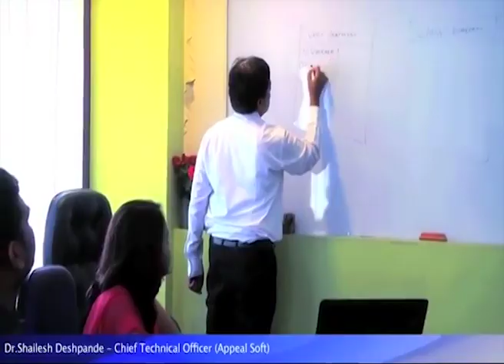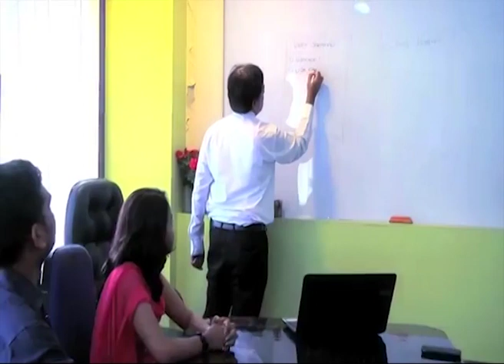H1B Visa Ban Effect On Indians - TRUMP - DOLLAR DREAMS - INDIANS - VISA BAN - USA - H1B - H4 VISA